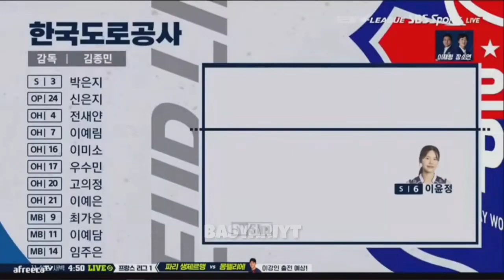MEGAWATI CUKUP MENEGANGKAN DI SET PERTAMA,TIM LAWAN PUNYA PERTAHANAN YANG SAGAT KUAT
CUKUP MENEGANGKAN  DI SET PERTAMA, TIP LAWAN PUNYA PERTAHANAN YANG SAGAT KUAT